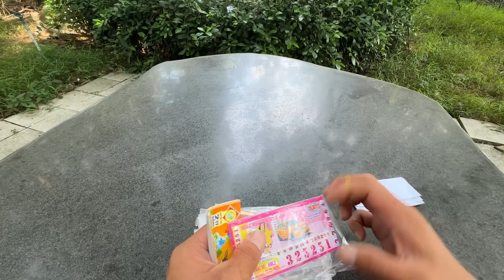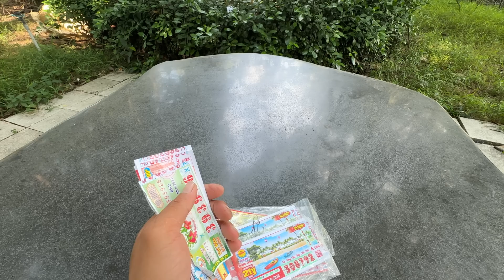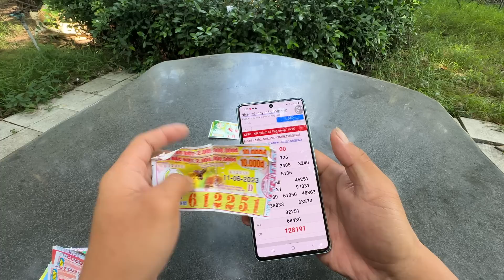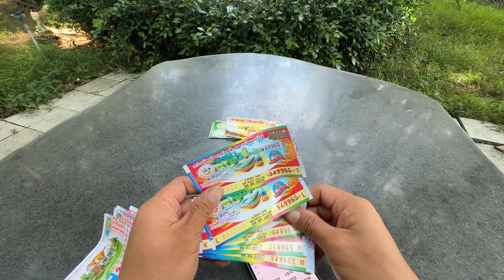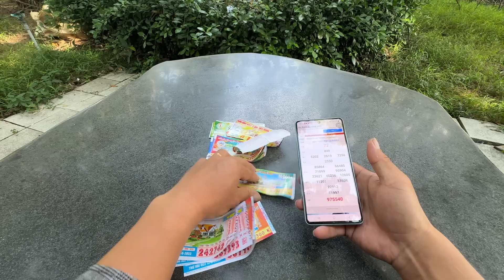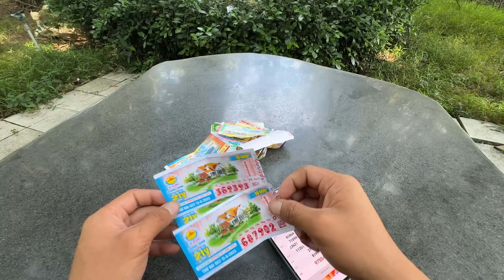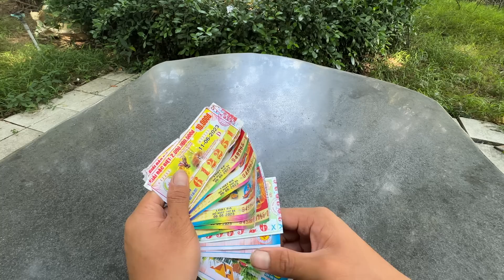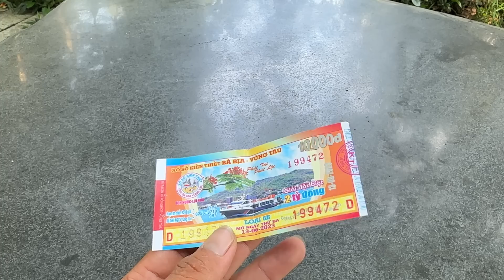TRÚNG RỒI CẢ NHÀ ƠI cậu 5 nsut VŨ LINH cho lộc rồi ít hay nhiều cũng vui lắm cô chú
TRÚNG RỒI CẢ NHÀ ƠI cậu 5 nsut VŨ LINH cho lộc rồi ít nhiều cũng vui lắm cô chú